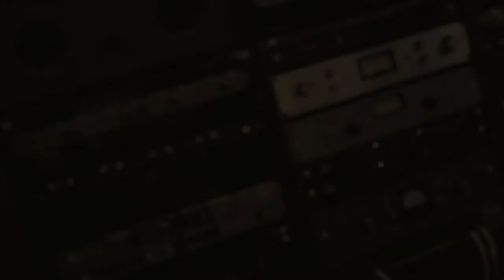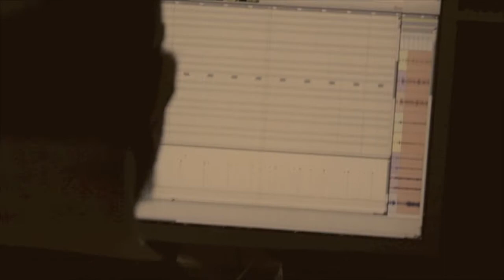Belle Epoque - Episode 3. 1.4.2012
Belle Epoque in the studio with Matt Goldman @ Glow In The Dark Studios in Atlanta, GA